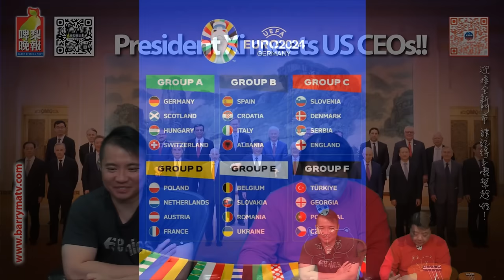啤梨頻道 20240328 P3 黎明詩病逝終年58歲！積極抗癌大半年今早睡夢中離世！搵大班藝人撐場都冇用！吳啟華首次直播帶貨遇滑鐵盧！歐國盃24強初步分析！英格蘭X病到難奪冠？